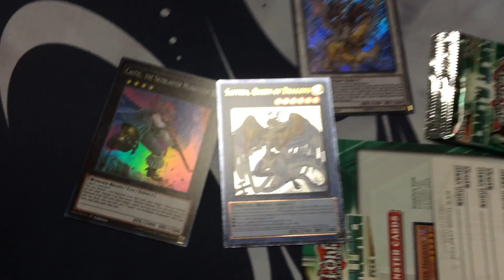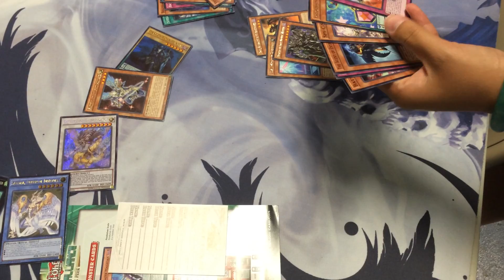Duelist Alliance Sneak Peek - Kerrie Always Pulls Something Good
Shop Kendama Yu-Gi-Oh!, Magic: The Gathering, Pokémon, and Cardfight!! Vanguard:
ebay Store